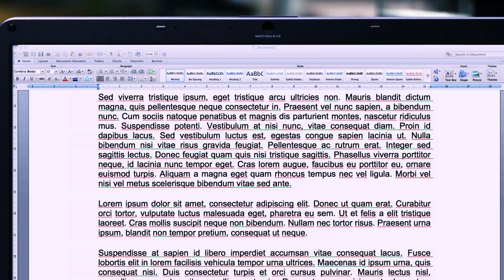Coffee Break (2013)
Charles, an office clerk, works at ABC magazine as a copywriter. One day, he has a very important article to finish on a tight deadline and sits visibly stressed at his desk.
Charles has the bad habit of leaving his full coffee mug right next to his computer. So while he is going over the article one last time, routinely taking the occasional sip from his coffee mug, he receives a call from his secretary, saying that the client wants the article -- right now!
In a rush, Charles sets his cup down while getting off his seat and the inevitable happens -- he spills the content all over his laptop. Though Charles tries to rescue it, manically wiping the liquid of the keyboard, the screen dies.
But with Charles on the verge of breaking down, it reboots and starts talking to him, demanding its fair share of caffeine boost.
Hesitant at first, Charles starts pouring the rest of his coffee straight onto the keyboard, prompted by the computers repeated messaging appearing on the screen.
When his mug is empty and the computer still isn't satisfied, Charles tries to be clever and grabs a glass of water, pouring it onto the keyboard as well. Knowing the difference, the computer gets angry -- and in response blacks out for good.
The phone rings again when Charles realizes he is doomed.
Seam Simbi Nkula